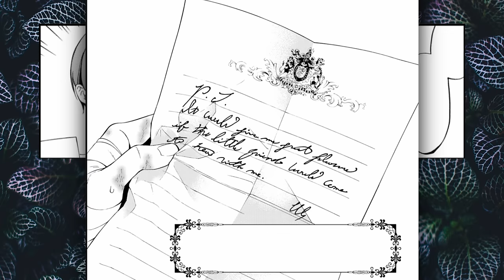How does the Black Butler Manga Compare to the Anime?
The anime for Black Butler was honestly a bit of a garbage fire. At least until it wasn't and actually got good. But how does the anime compare to the manga. How much did they ignore and how much did they actually adhere to?

✦ Creator of my avatar: @DragunFU